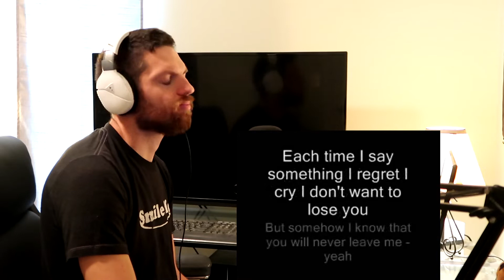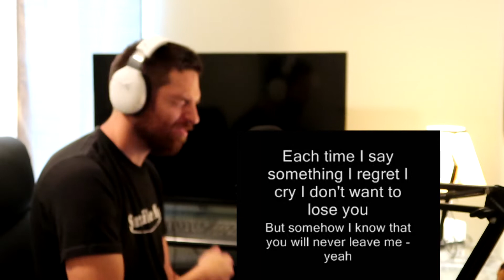My Name is Jeff Reacts to Evanescence - Forgive Me